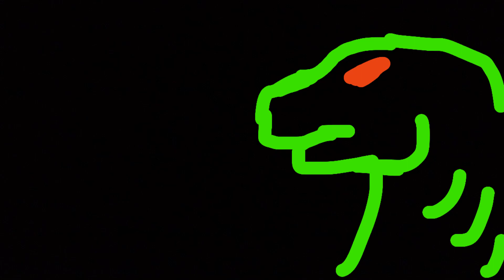More random garbage